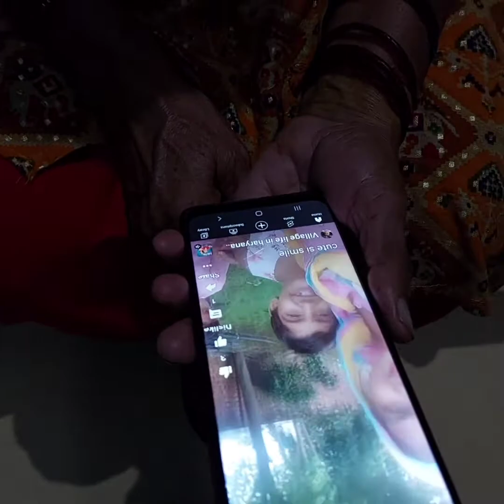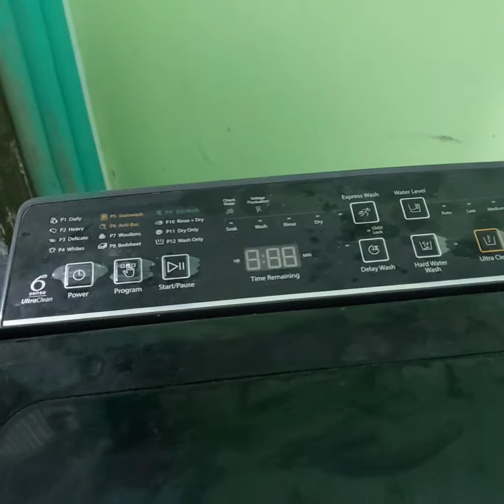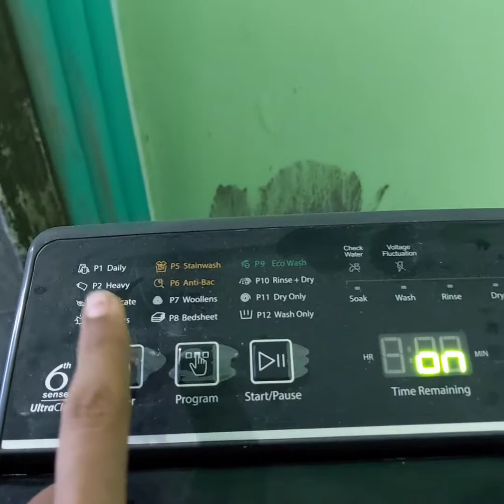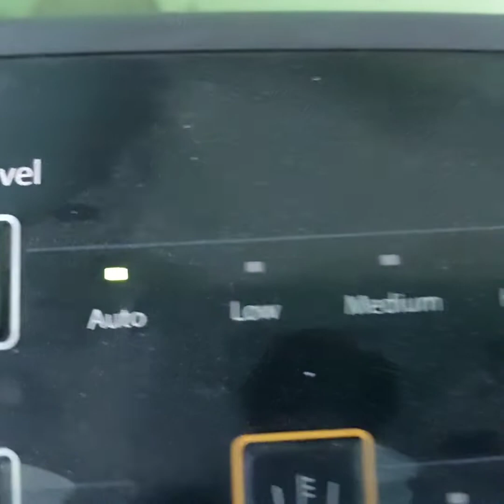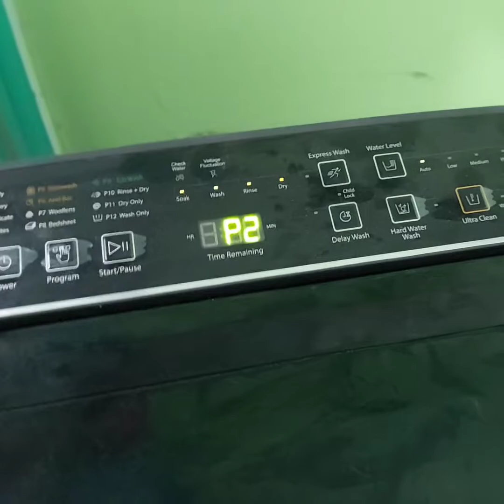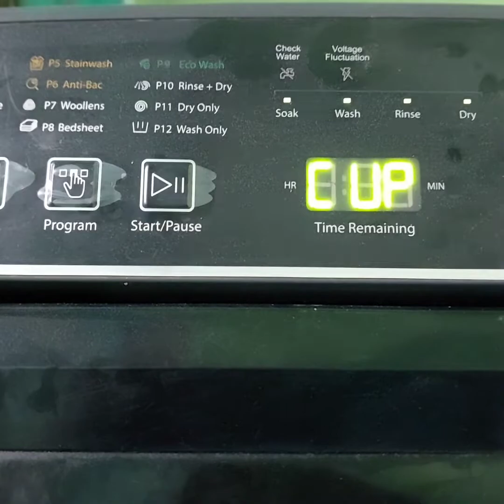Automatic washing machine ka sach/ baccho ki srarat/@Village life in haryana with Meenakshi